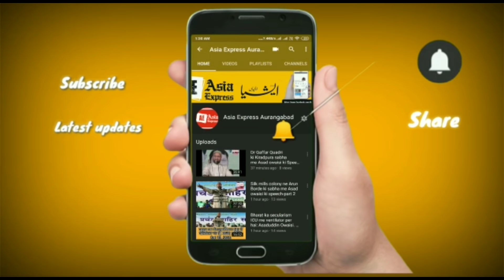6 din nonstop lockdown, Corona k badhte mamlat; Awwam gusse me. Shareq Naqshbandi ki report.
Asia Express Aurangabad